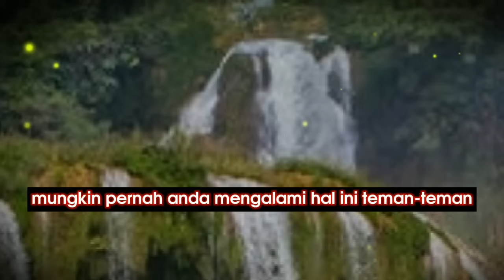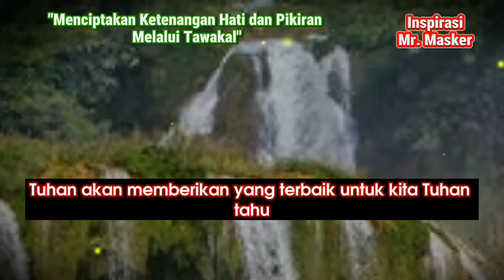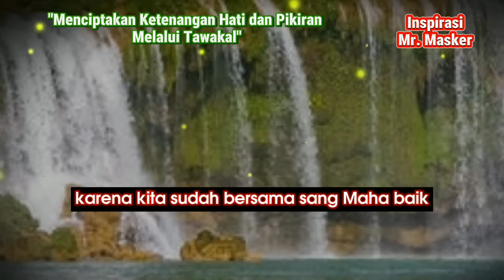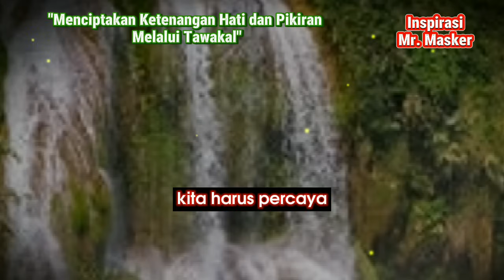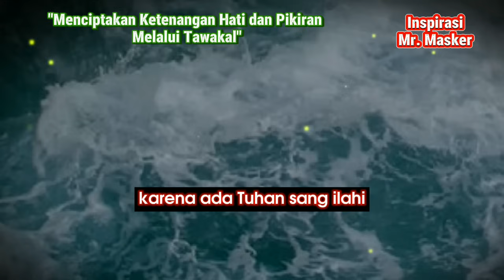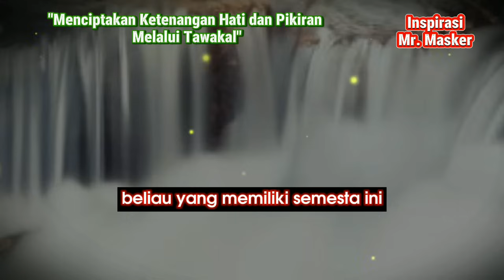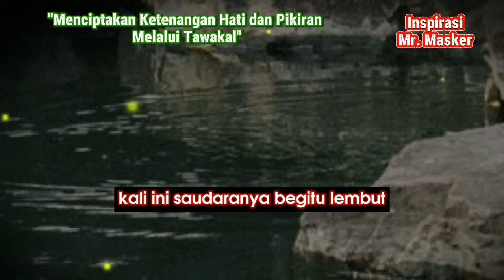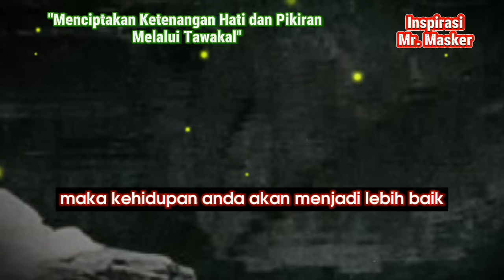Saat Uang Sulit Dan Situasi Terjepit Segera Lakukan Ini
Saat Uang Sulit Dan Situasi Terjepit Segera Lakukan Ini ( Kekuatan Tawakal )|| uang pikiran ketenangan tawakal kisahnyata @inspirasiMrMasker007

Salah satu hal yang harus kita lakukan saat terjerat masalah keuangan adalah dengan menciptakan ketenangan batin. Kondisi batin yang tenang, pikiran yang tenang serta perasaan yang tenang sangat membantu kita dalam menyelesaikan masalah keuangan. Namun ternyata menciptakan ketenangan batin dan pikiran sangat sulit di saat kita sedang menghadapi berbagi masalah, terutama masalah keuangan. Video ini membantu anda untuk bisa menciptakan keadaan tenang dalam diri anda sehingga anda akan lebih mudah menghadapi dan menyelesaikan setiap permasalahan anda terutama masalah keuangan. Langkah sederhana yang bisa kita lakukan adalah dengan berserah atau tawakal kepada Tuhan Sang Pemilik Semesta Raya.